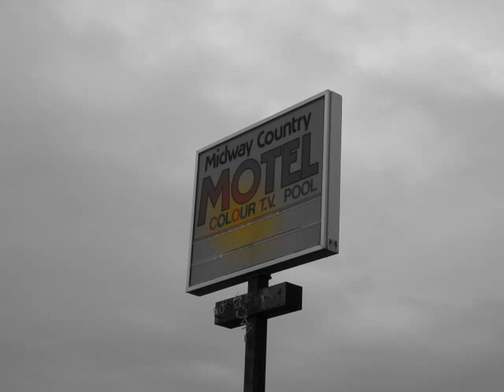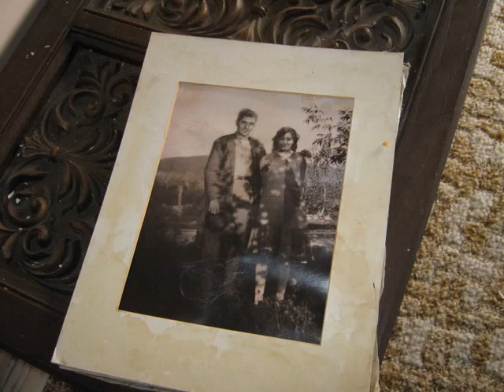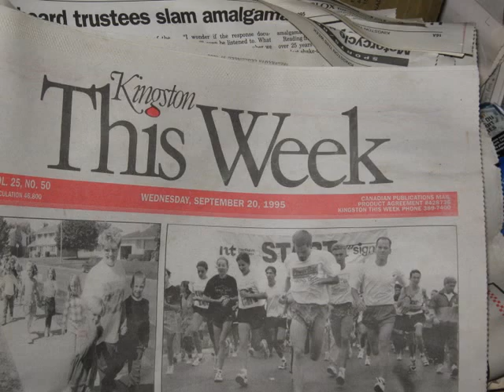Everyone Goes A Little Mad Sometimes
A little trip to an abandoned motel, 2 girls and one guy...and nothing happened